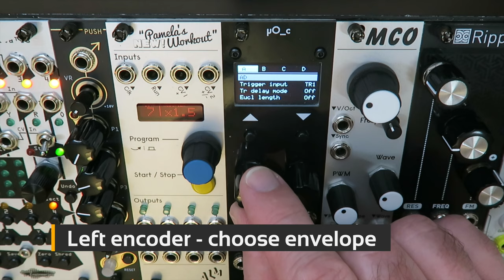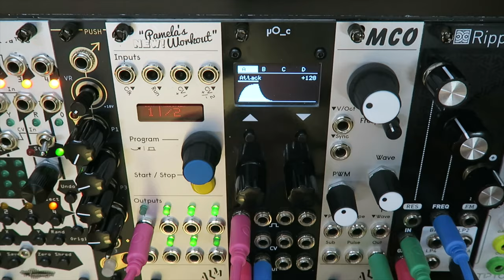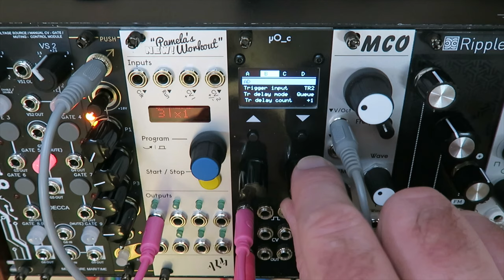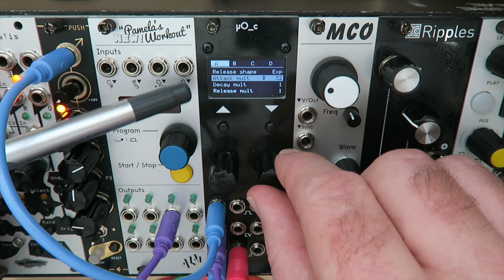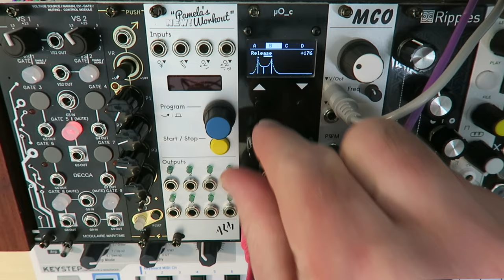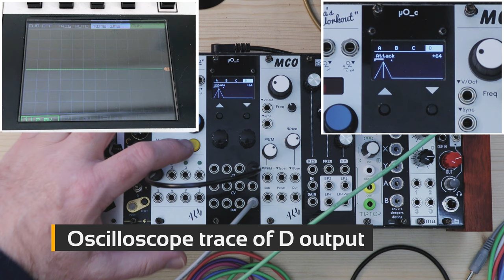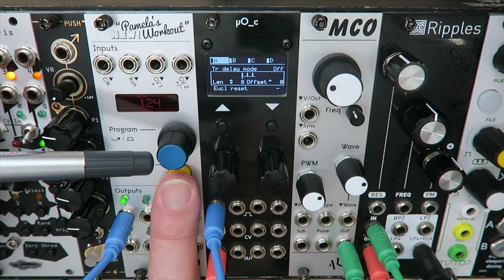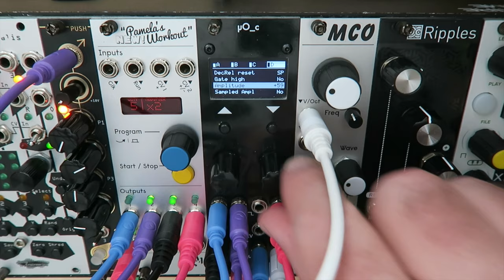Ornament and Crime Piqued deep tutorial. Complex envelope, LFO and euclidean rhythm generator.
Piqued is a complex envelope generator app on Ornament and Crime Eurorack module. Piqued can generate very complex envelope shapes, can be a LFO for patch modulation, and can even be an oscillator too. With some creative self-patching you can even eliminate a few VCAs from your setup.

The simplest use for Piqued is to generate ADSR envelopes which you can use with a voltage controlled amplifier (VCA) or to modulate movement in your modular patches. By sending it a trigger Piqued can generate up to 4 separate envelopes which you can sculpt to be exactly the length and shape you want.

But Piqued can do so much more than that. Envelopes can be set to loop - which means that the envelope keeps repeating over and over. Looping envelopes are great for modulating movement in a patch, like a filter or oscillator for example. Another way to think of looping envelopes is as a low-frequency oscillator (LFO). Typically an LFO has a simple waveform like a sine wave or triangle wave. With Piqued you can create very complex LFO shapes which would be difficult to achieve using standard modules.

If you clock an LFO fast enough it becomes an oscillator! Piqued’s envelopes can be set to loop so fast that they generate audio-rate tones. With some creative patching you can turn Piqued into a full synth voice, complete with its own VCA.

In this detailed tutorial I explain what Piqued is, how it works, and give you tips and tricks for using it in your patches.

Detailed Timeline:

00:00 Introduction to Ornament and Crime Piqued
00:21 User interface tour - what do the knobs and buttons do

02:30 How to set the envelope segment shapes
02:55 Creating complex envelope shapes

03:41 Wiring a basic patch
04:42 Sending an envelope into VCA
05:23 Editing envelope shapes while playing
06:21 Delaying envelope triggers on filter
07:35 Put it all together - envelopes in a VCA and VCF

08:20 Manually triggering envelopes as a performance tool
11:26 Envelope re-triggering and reset modes, what happens when a gate arrives during envelope
14:34 Creating very long envelopes (minutes long)

16:49 Looping envelopes and using envelopes as LFOs
1816: Practical looping envelope example applied to a filter
19:13 Looping envelopes with complex shapes

19:44 Controlling envelope amplitude, how loud is your envelope?
20:23 Modulating an envelope with another envelope - save on VCAs!
22:14 Modulating envelope loop timing to vary how the envelope plays
23:01 Crazy example of envelopes modulating each other

23:45 Turning an envelope into an oscillator
25:41 How to ‘tune’ the oscillator
26:50 Playing the envelope as an oscillator through a VCA

28:08 Euclidean trigger patterns on envelopes for complex rhythms
30:39 Practical example of euclidean pattern on filter envelope
32:58 CV control of euclidean parameters for even more dynamic rhythms
33:55 Euclidean trigger rhythms with drums

36:22 Thanks for watching and one last jam!

Gear used in this video:
- Ornament and Crime multi-function modules
- ALM Pamelas New Workout
- ALM MCO oscillator
- Mutable Instruments Ripples filter
- Expert Sleepers Disting Mk4
- Modulaire Maritime Decca
- Noise Engineering Mimetic Digitalis
- ST Modular PUSH
- Befaco Out
- Manhattan Analog Mix
- Arturia Keystep

Presented in my 60hp ‘Accra’ case from Modulaire Maritime